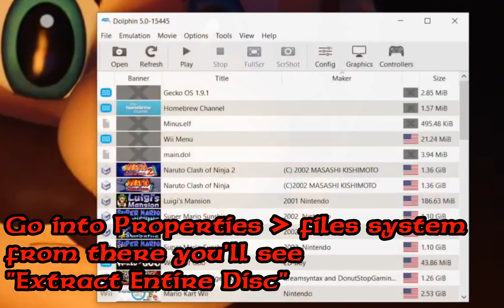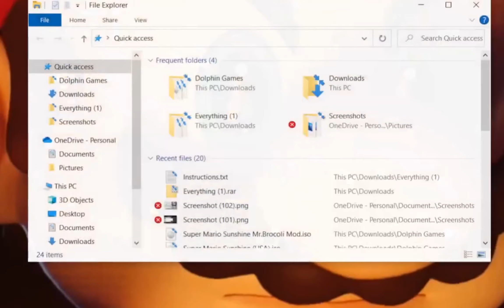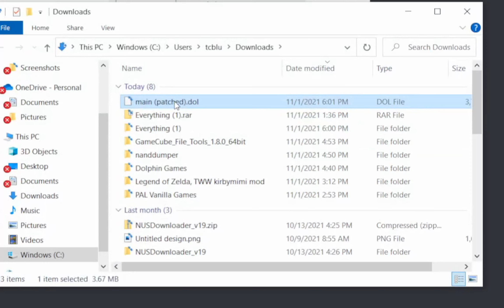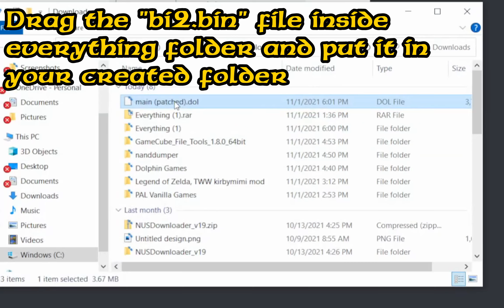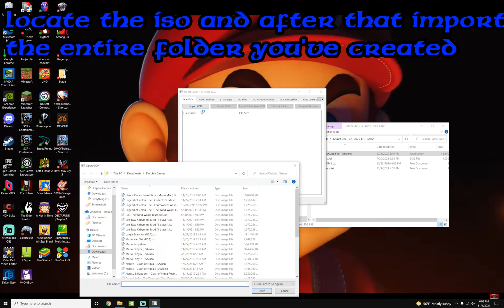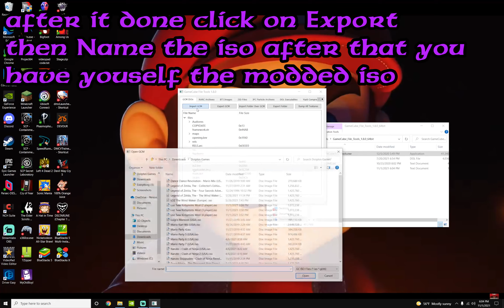Latest tutorial on how to play Legend Of Zelda Wind Waker 4 Player (Pal & USA)[OUTDATED]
Thanks for Kirby and the team for making this possibe